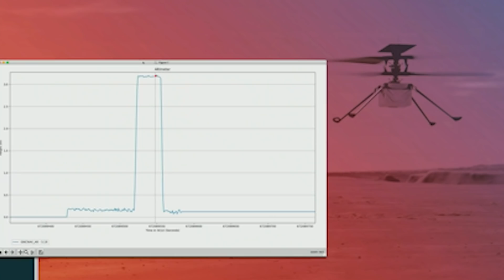The Next Commercial Crew Mission to The Space Station on This Week @NASA – April 24, 2021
The next commercial crew mission to the space station, a historic milestone on Mars, and a hearing to confirm NASA’s next administrator … a few of the stories to tell you about – This Week at NASA!